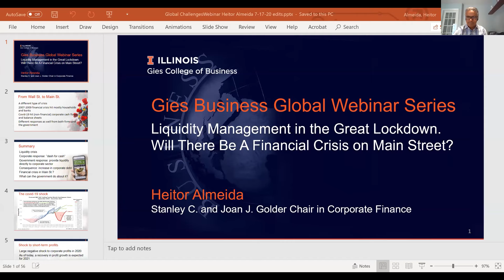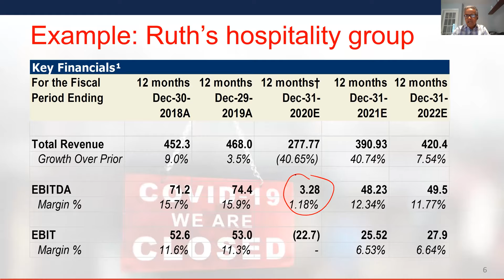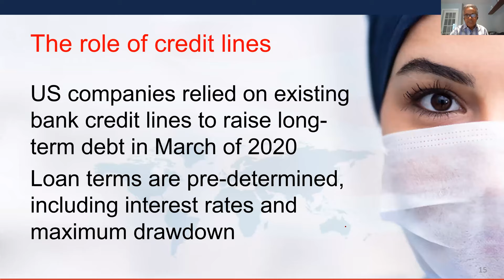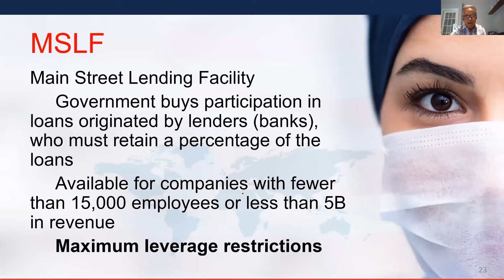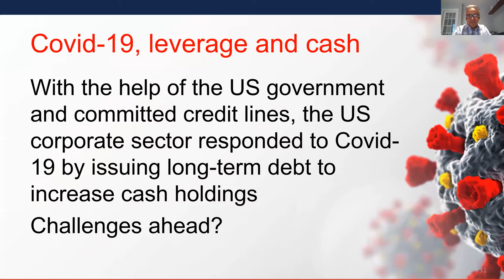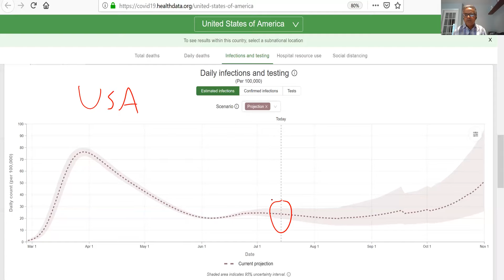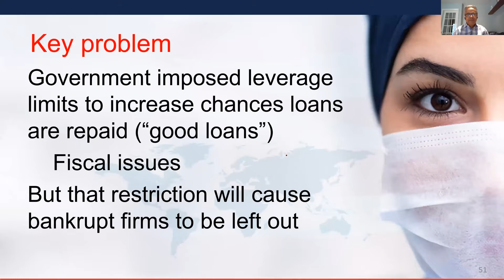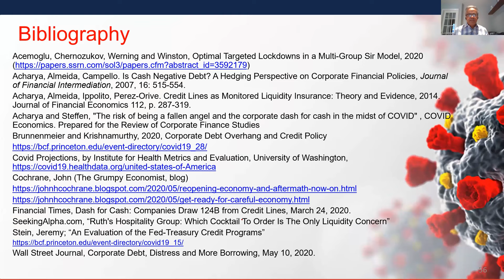Liquidity Management in the Great Lockdown: Will There Be A Financial Crisis on Main Street?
Professor Heitor Almeida examines how companies are managing their liquidity in the COVID-19 crisis. He discusses the dash for cash that has been happening since March and the importance of bank credit lines as a source of liquidity for large companies. He explores how a liquidity crisis in the corporate sector can trigger a wave of bankruptcies that has the potential to create a full-blown financial crisis. He also examines the role of government policies, such as the Main Street Lending Program, in mitigating the risk of such a crisis.